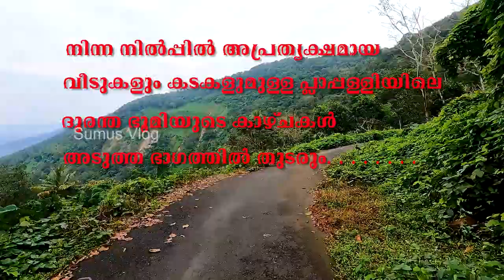വെറും മൂന്നു മണിക്കൂറിൻ്റെ മഴയിൽ പൊലിഞ്ഞ ജീവിതങ്ങൾ ! Isolated Plappally Mala ! SumusVlog! Part-1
Today's video shows the journey to understand the reality of the landslides and damage in the Kottayam-Idukki border areas. I am going to publish this in several episodes.
കോട്ടയം-ഇടുക്കി അതിർത്തിയായ കൂട്ടിക്കൽ പ്രദേശങ്ങളിൽ ഉണ്ടായ ഉരുൾപൊട്ടലുകളുടെയും നാശനഷ്ടങ്ങളുടെയും യാഥാർത്ഥ്യം മനസ്സിലാക്കാനുള്ള യാത്രയാണ് ഇന്നത്തെ വീഡിയോ കാണിക്കുന്നത്. ഞാൻ ഇത് പല എപ്പിസോഡുകളായിട്ടാണ്  പ്രസിദ്ധീകരിക്കുന്നത്. എല്ലാ വീഡിയോയും കാണുക, ദയവായി ഒരു അഭിപ്രായം ഇടുക.